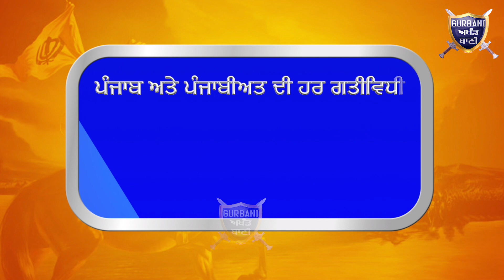ਦੇਖੋ ਕਿੱਦਾਂ ਲੁਧਿਆਣਾ STF ਪੁਲਿਸ ਨੇ ਨਸ਼ਾ ਤਸਕਰਾਂ ਤੋਂ ਲਿੱਤੀ ਕਰੋੜਾਂ ਦੇ ਨਸ਼ੇ ਦੀ ਡਲਿਵਰੀ | Gurbani Akhand Bani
Must Watch When Ludhiana STF Catch The Drug Smugglers Who Reach The City For Drug Delivery and Ludhiana STF Receive The delivery and Arrest The Drug Smugglers .